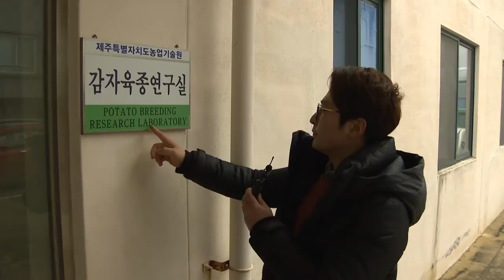[해피플러스] 탐나감자가 탐나요